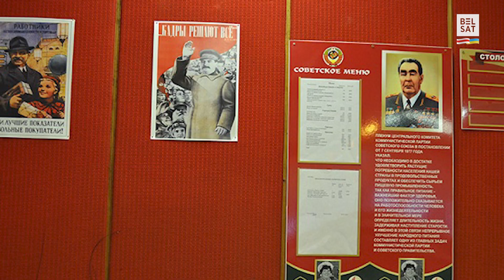Ветэраны шкадуюць, што сапраўдныя ядравыя ракеты нельга прывезці ў Паставы / Фельетоны Лупача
Увесну ў Паставах усталююць помнік ракеце – як памяць аб ракетчыках, якія тут стаялі з 1960-га да 1993-га года. У Паставах размяшчаліся дзве вайсковыя часткі – лётчыкі ды ракетчыкі. Лётчыкі свой помнік маюць – самалёт, а вось ракетчыкі помніку не мелі. І справядлівасць такі перамагла – побач з самалётам паставяць і ракету!